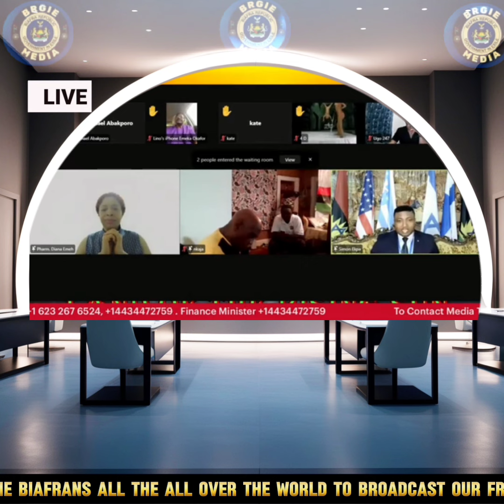Jubilation for biafran:Simon Ekpa is the End of a terrorist country called Nigeria